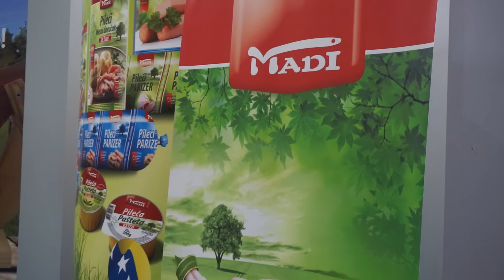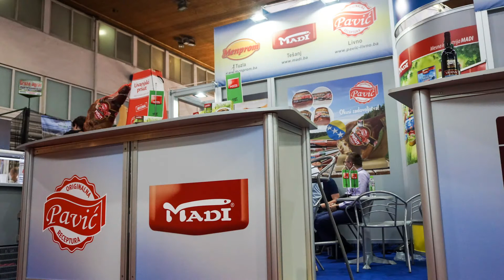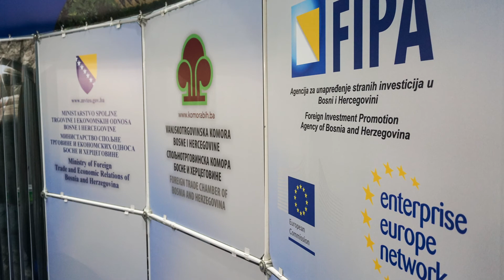Madi iz Tešnja - Najveći proizvođač piletine na Zapadnom Balkanu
Kompanija Madi iz Tešnja kao najveći proizvođač piletine na Zapadnom Balkanu predstavila se i na Novosadskom sajmu... O važnosti Novosadskog sajma, kao i o planovima Madija za budućnost, za Fokus.ba govorio je Maid Jabandžić, generalni direktor ove super uspješne kompanije iz Tešnja...